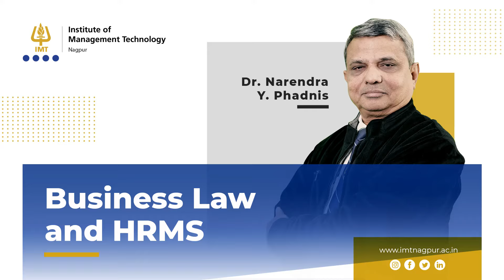Dr. Narendra Y. Phadnis, Business Law and HRMS Professor at IMT Nagpur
Dr. Narendra Y. Phadnis, Business Law and HRMS Professor at IMT Nagpur sharing information about the 2 years PGDM Program with specializations in different streams.